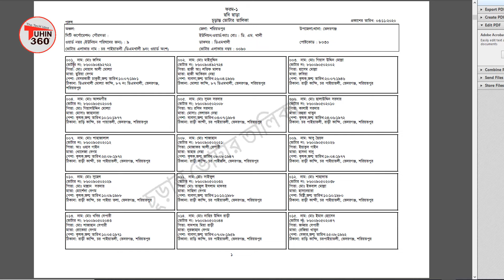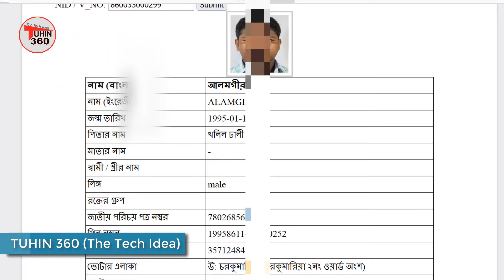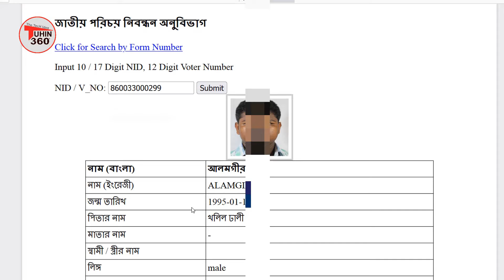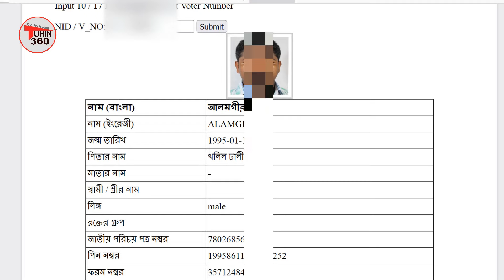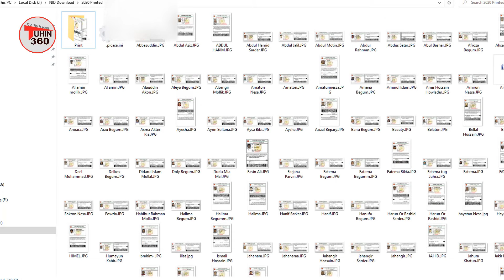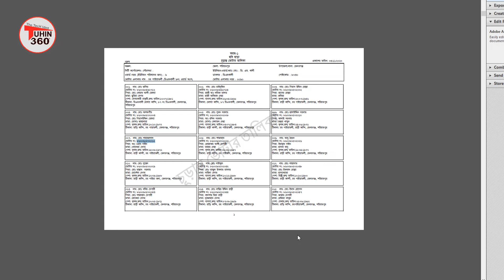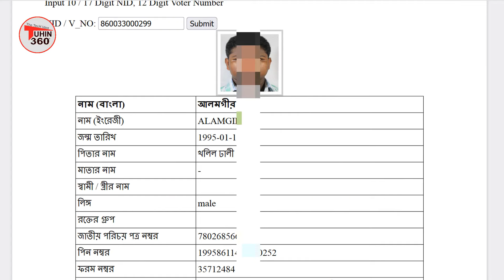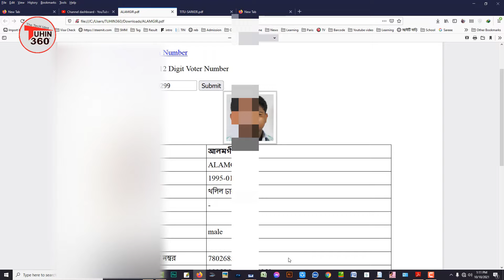ভোটার নম্বর/স্লিপ নম্বর/ আইডি নং দিয়ে আইডি কার্ড সংগ্রহ করুন। NID issue | NID Delevery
ভোটার নম্বর/স্লিপ নম্বর/ আইডি নং দিয়ে আইডি কার্ড সংগ্রহ করুন। NID issue | NID Delivery

📗📗ভোটার স্লিপ নং বা ভোটার নং অথবা আইডি নং দিয়ে আইডি কার্ড বের করে নিতে পারবেন মাত্র ৪০০/- খরচ করে।
📗📗ভোটার আইডি কার্ড এর অনলাইন কপি এবং আইডি কার্ড আপনার Whatsapp বা ইমেইলে সংগ্রহ করতে পারবেন। ধন্যবাদ